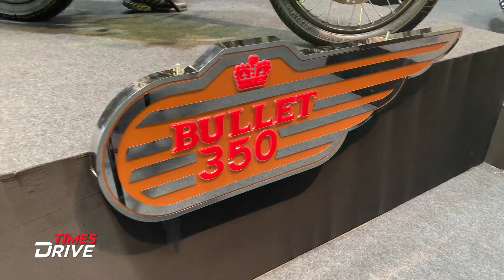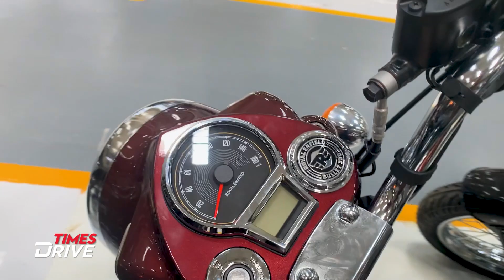2023 Royal Enfield Bullet 350- Making & Variants EXPLAINED | Color Options, Changes & More!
Here's Ankur Taneja showcasing the all-new 2023 Royal Enfield Bullet 350 in an all new avatar based on J-Series. Observe the production of this iconic motorcycle on the assembly line, available in a palette of five captivating colors and three distinct variants.
Pricing starts at Rs.1.73 lakh and goes upto Rs. 2.15 lakh. Check out the video.